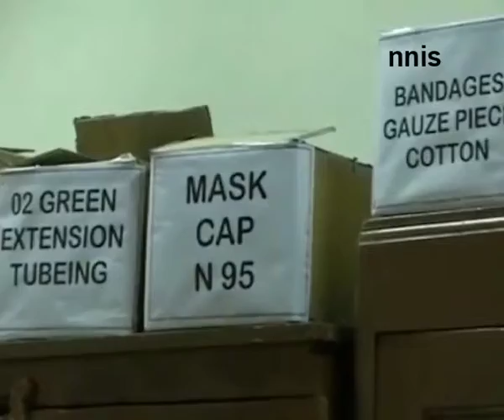Swine Flu Unleashes Terror In Gujarat, Kills 23In Last 20 Days